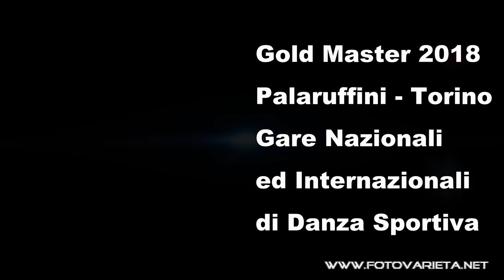Gold Master 2018 Danze Caraibiche Campionato Regionale Piemonte e Valle D'Aosta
GOLD MASTER 2018, Competizione Nazionale ed Internazionale della Danza Sportiva,
appuntamento annuale ricorrente 30 Aprile e 1° Maggio al PalaRuffini di Torino,
considerato l’evento di alto livello agonistico Nazionale ed Internazionale della Danza.
ORGANIZZAZIONE : MAGIK DANCING ALESSANDRIA M° Mauro INVERNIZZI & M° Gianfranco VISCONTI

La danza e la musica sono un benefico divertimento per tutti : giovani e senior, persone con aspetto statuario ma anche per le persone di diverse figure. Importante divertirsi ascoltando la musica. Segna la data e vieni a partecipare come concorrente o come pubblico. :-)

P.S. Un consiglio per chi vorrebbe intraprendere una carriera di ballerina o ballerino professionista, oppure fare una carriera agonistica. Evitate i tatuaggi, i timbri bluastri, scarabocchi kitsch sul corpo, specialmente sulla pelle di ballerini hanno aspetto artificiale e spesso ridicolo. Non rovinate l'armonia di propri corpi con queste schifezze. Anche radere a zero i capelli a lato o peggio ai lati, solamente toglie la bellezza alla donna, è una moda idiota.